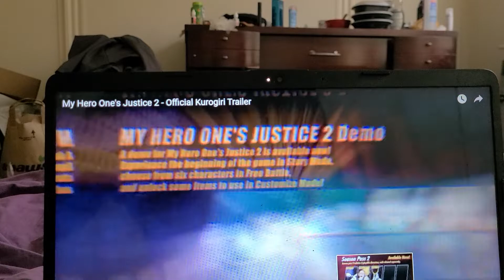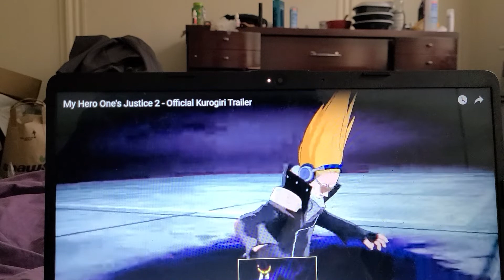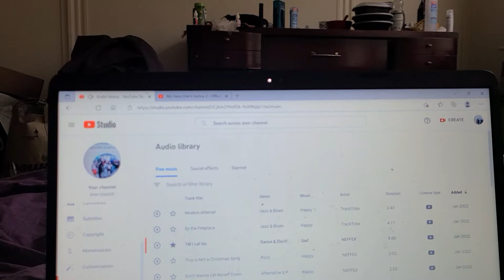MY HERO ONE JUSTICE 2 KUROGIRI TRAILERRR TRAILER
hid gameplay is ok